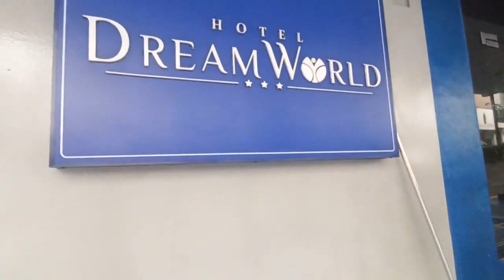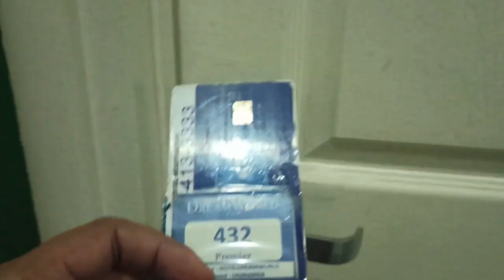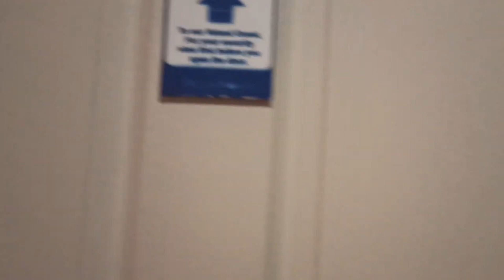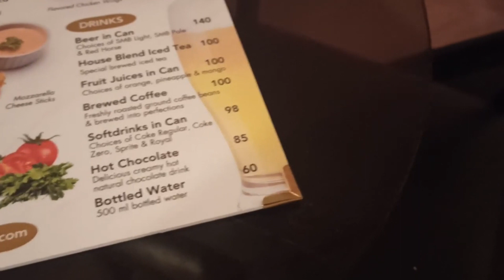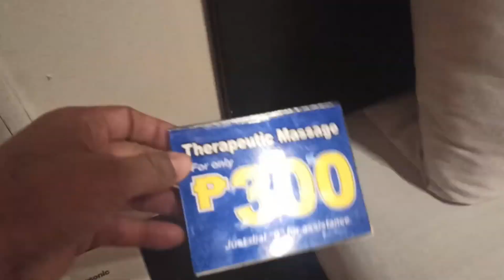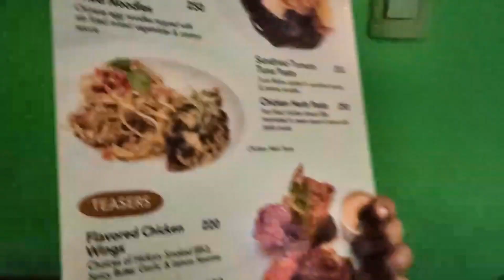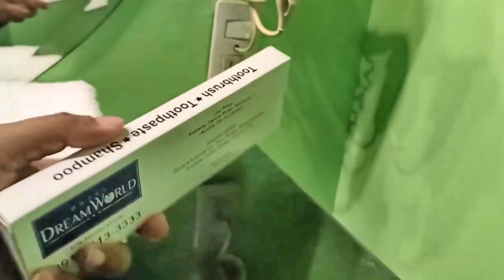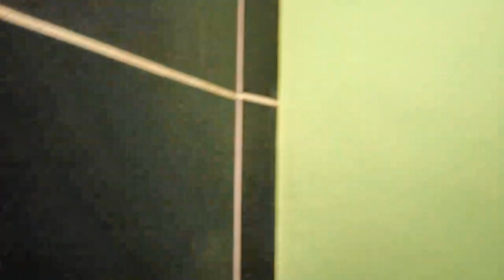Hotel Dream World Araneta Cubao girlfriends Stay